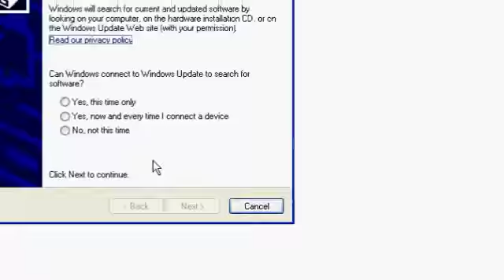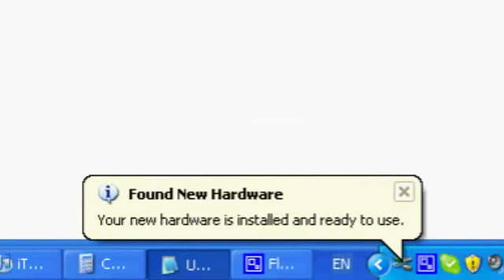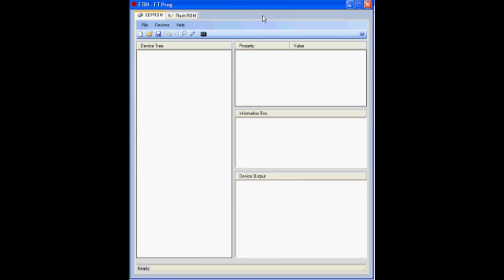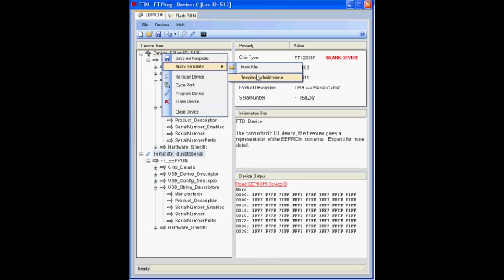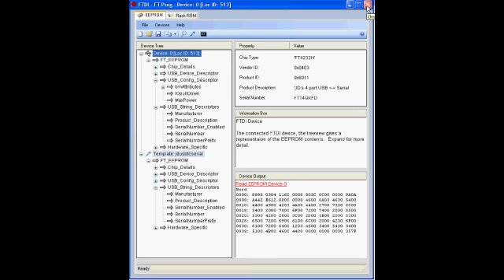FTDI FT4232H USB to 4 Serial Assembly and Test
Assembly And Test of a new PCB 've designed around FTDI's FT4232H USB to 4 serial port IC.